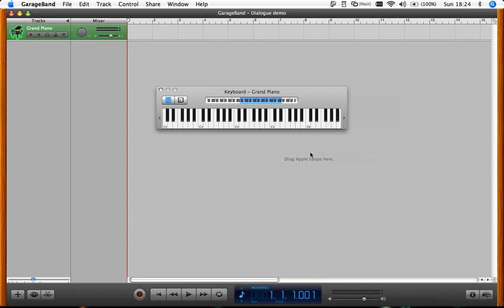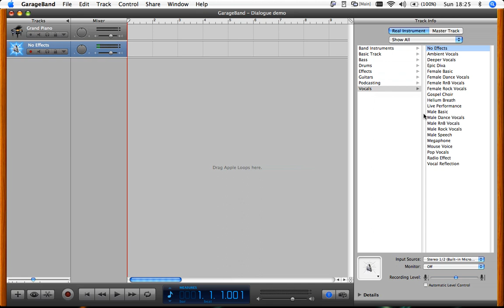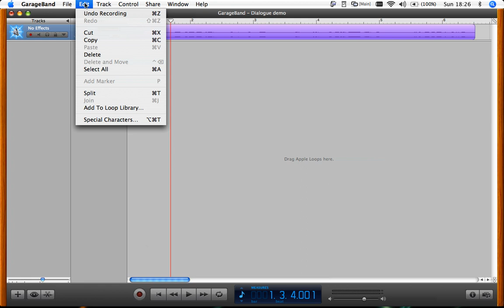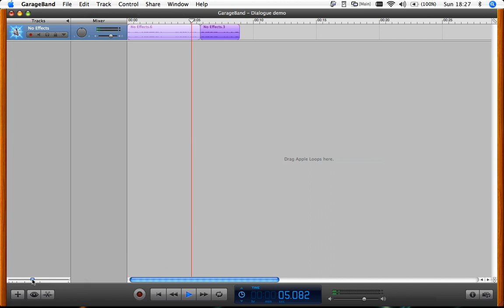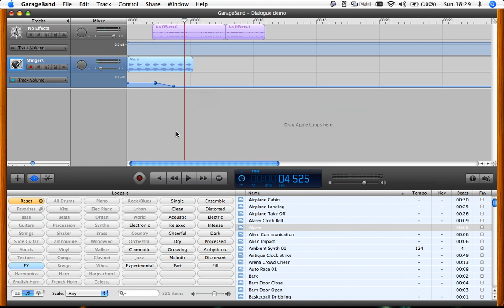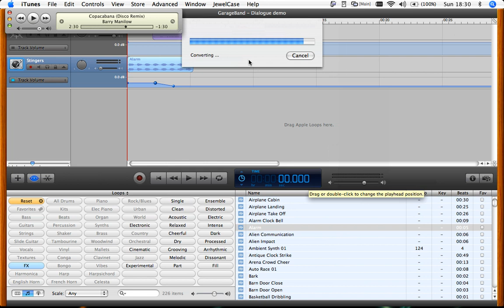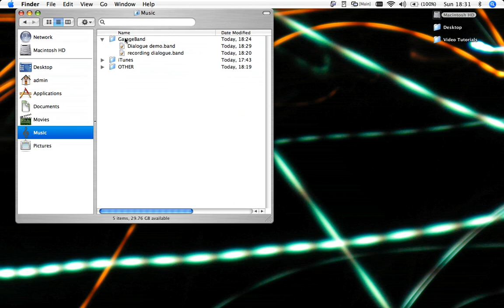How to record voice in GarageBand